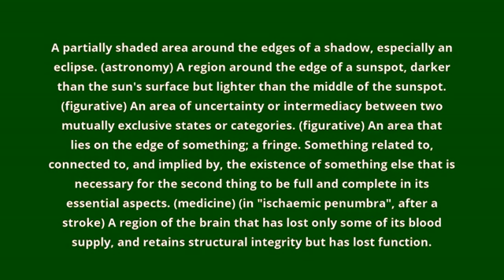what is the meaning of penumbra